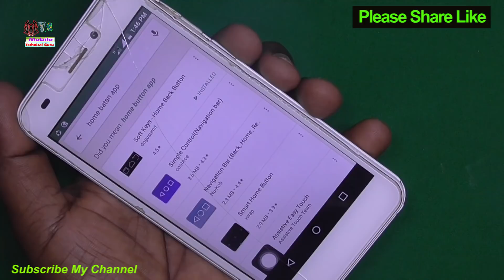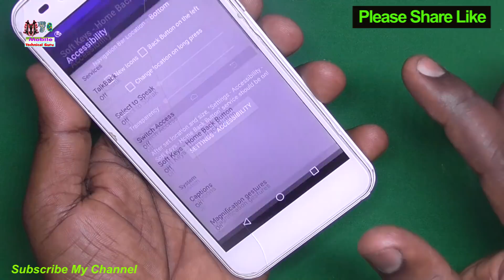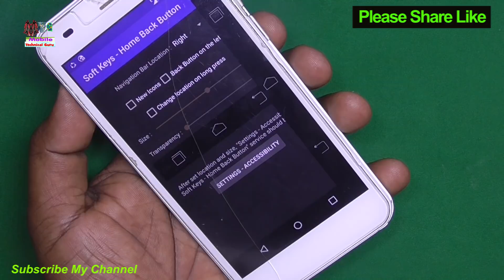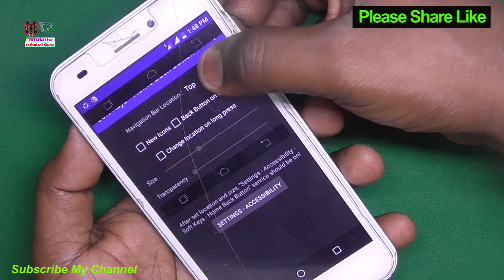How To solve Touch Screen Home Button Back Button In all android Phone - without change tech screen